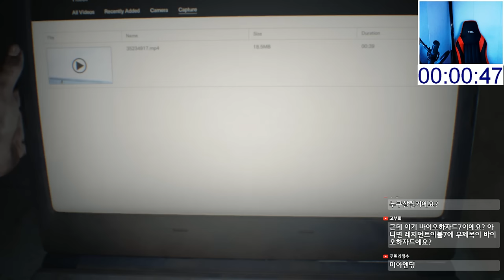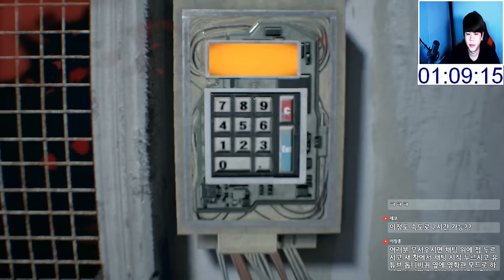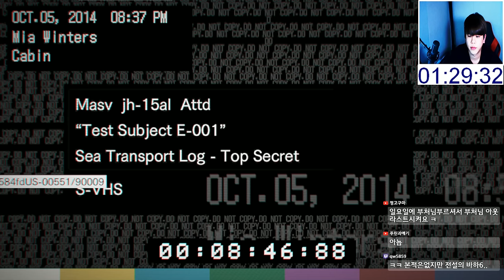바이오하자드7 엔딩 2시간컷] 노데스 노세이브 미친공략 [레지던트이블7 엔딩] -푸린-